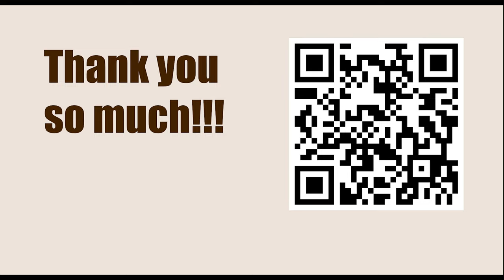1.e4 Opening Repertoire || Open Spanish